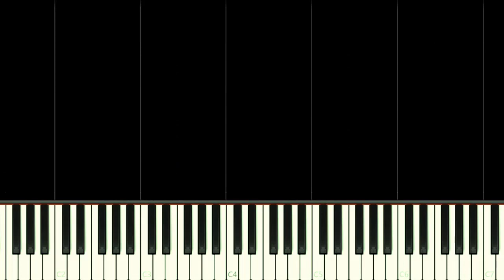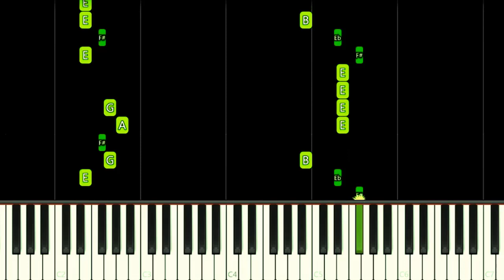Basketball Scene Theme | The Amazing Spider-Man - EASY Piano Tutorial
How to play Peter Parker vs Flash - Basketball Scene Theme Song from The Amazing Spider-Man (2012) Movie OST on this EASY Piano Tutorial!
Como tocar a música tema da cena do Basquete Peter Parker vs Flash do filme O Espetacular Homem-Aranha (2012) neste Tutorial FÁCIL de Piano!